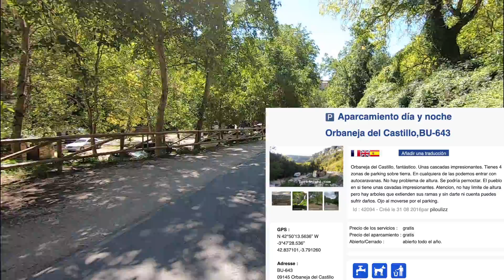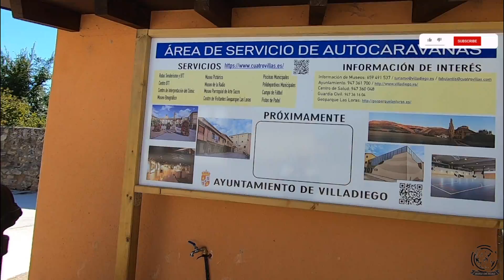VIAJAR EN AUTOCARAVANA, visitamos Orbaneja del Castillo y dormimos en Villadiego. TESSORO 496 VLOG17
Hoy nos dirigiremos a un pueblecito muy bonito, en la provincia de Burgos, Orbaneja del Castillo donde podréis ver sus preciosas pozas de agua turquesa y su espectacular cascada que atraviesa este maravilloso pueblo.
Pasaremos el resto del día y la noche en villadiego, localidad muy bonita para ver con diferentes atractivos, estrenaremos su nueva área para autocaravanas, gratuita.

Aquí os dejo el enlace del aparcamiento y el área de autocaravanas.